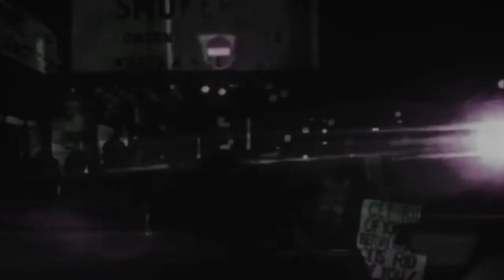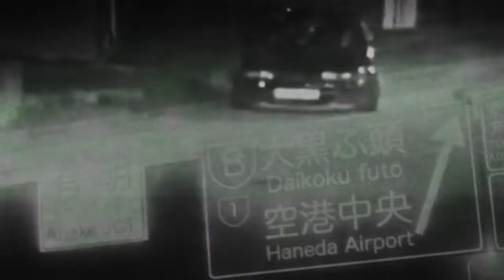DEVILISH TRIO NOSE TO THE GRINDSTONE Skeler Remix